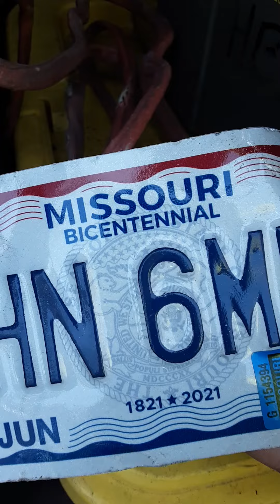I FOUND FREE MONEY ON THE HW